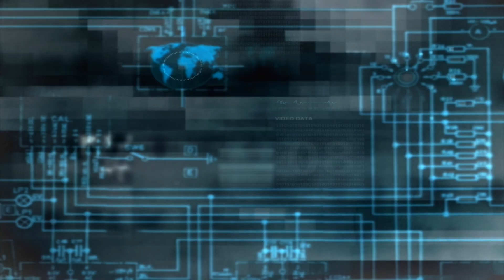Assassins Creed Valhalla | Fähigkeit goldene Flamme | Rätsel | Römische Ausgrabung Meglidunum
Vertrieben durch endlose Kriege und schwindende Ressourcen führt Avor (Eivor) die Wikinger eines nordischen Clans über die eisige Nordsee hin zu den fruchtbaren Ländereien der tief gespaltenen Königreiche Englands. Ich habe nur ein Ziel vor Augen. Ich will euch Tipps und Tricks liefern – koste es, was es wolle.

Have Fun euer Avoram!

-- Alle Episoden zum Rätsel die Verborgenen --

-- Gebiet --

Umland von Meglidunum

-- Anbieter --